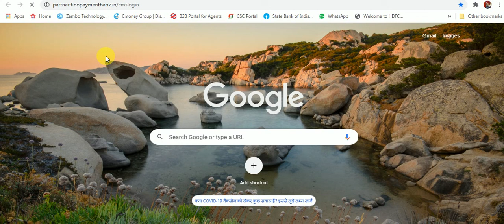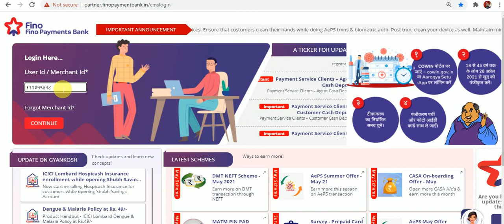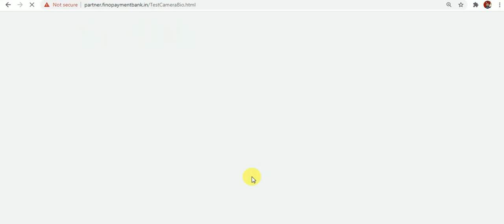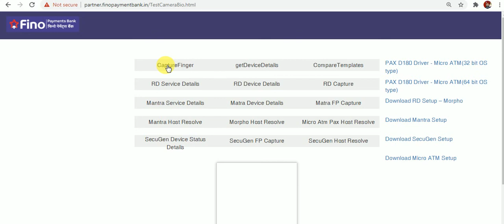Fino Bank ki ID laptop/desktop me chalane ke lia Important Software,लेपटाप व् PC के लिए साफ्टवेअर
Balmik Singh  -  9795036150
फिनो बैंक  Retailer ID - 700 में
Matm (माइक्रो एटीएम ) 4000 में

You are only permitted to provide banking services.Kindly follow lockdown guidelines while doing so.

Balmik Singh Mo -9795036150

: New Functionality for DMT Transaction – Auto Mode of Transactions
Purpose: To know about the new functionality for DMT Transaction – Auto Mode of
Transactions
About the new functionality – Auto Mode of Transactions:
 Effective 11th August’20, new option – ‘Auto’ will be available for Walk-in customer on Fund Transfer page, in addition to
IMPS and NEFT options. This option will be auto selected merchant however can select the IMPS or NEFT option as per
the available radio button
 If ‘Auto’ option is selected then payment mode (i.e. IMPS or NEFT) for transaction will be decided by system
 When ‘Auto’ option is selected, system will give first preference to NEFT transfer and if NEFT transfer is down than the
IMPS transaction will be initiated
 If bank is down for NEFT and IMPS both then error will be returned i.e. ‘For the selected bank, IMPS & NEFT transaction
is not allowed at this time’
 With this functionality DMT transfer can be handled efficiently and issues such as banks being down during DMT transfer
on NEFT or IMPS now can be handled swiftly with system decision mode configuration at backend
 Hence, it is advised to all users to check, whether the Auto mode is selected while doing DMT transactions
 This functionality is enabled for certain users for CUG, for rest of the users functionality will be enabled from next week
onwards
Nodal Officer
List of Nodal Officers
Merchant
What services can I offer to my customers, if I become FINO Merchant?
How to become FINO Merchant?
What are the benefits of becoming FINO Merchant?
What if my transaction done through FINO Money is not successful?
How safe and secure is FINO Money?
What if I forgot my FINO Money login password?
In case of support, whom to contact?
What is VKYC?
How can a customer opt for VKYC?
Can I become a Distributor
Once I become distributor can I appoint Merchants under me
What are the mandatory documents for VKYC?
Can I open EMD acct in sole prop capacity through VKYC?
Is there any charge levied on customer who opts for VKYC?
Does customer has an option to opt for other modes of KYC if he/she chooses not to opt for VKYC?
What happens is account needs any revision?
Does the customer has an option to schedule his VKYC verification?
What are the time slots in which customer can opt for VKYC verification process?
Will the customer need to upload his KYC documents during VKYC call?
What will happen if the video call disconnects before the completion of the verification process?
Can an EMD account holder get the VKYC done at his convenience?
Can a person outside India opt for VKYC?
When will the account get activated?
How can the customer do initial funding of the account?
Is the customers registered mobile number same as the number registered in Aadhaar?
What happens if customer’s communication address is different than the permanent address?
What are the Valid OVD documents that customer can use?
How can a merchant get his FP registered if he opts for VKYC?
What is Video FP mode?
What is Assisted FP capture mode?
Can I do add product via VKYC?
Can I do upgrade product via VKYC?
What will be model/ initial funding?
Does any device (MATM, FP capture) is provided?
Is any documentation/agreement will be done?
will CASA sourcing rights be given?
So which rights will be given?
How will I be getting Dr. card kits?
What is EMD a/c  & what are its benefits?